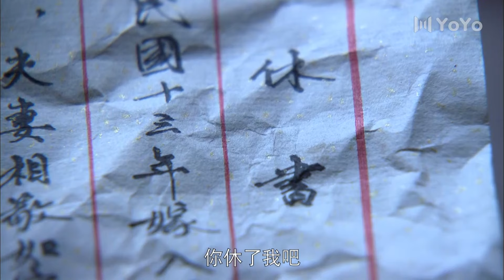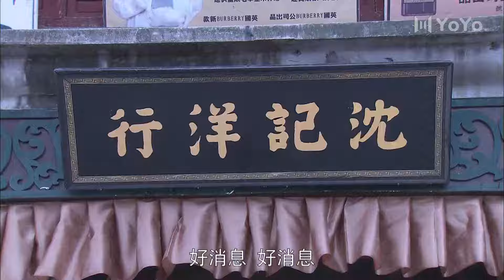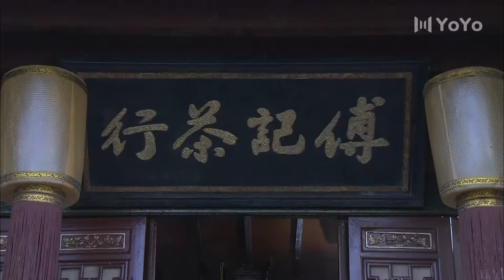绝世好媳 08（陈德容/斓曦/张若昀/陈昭荣)